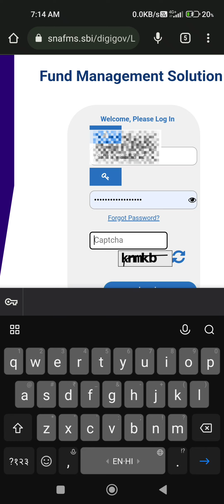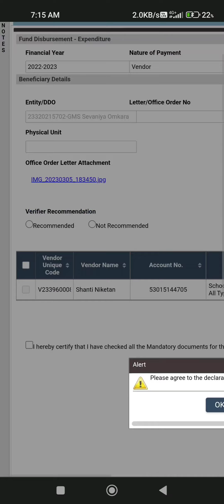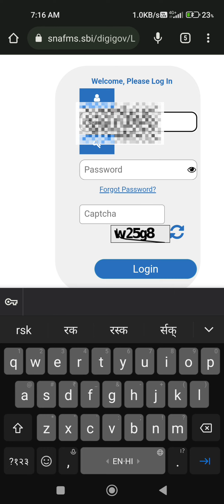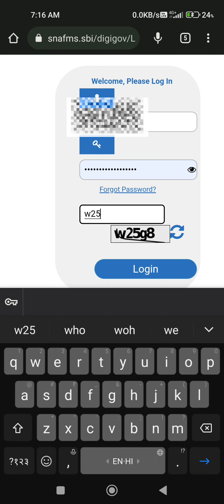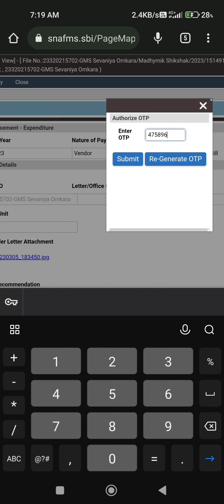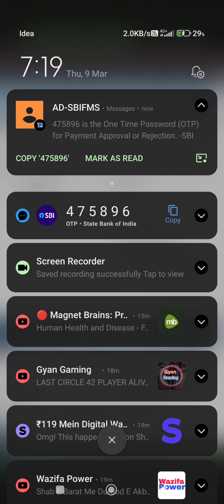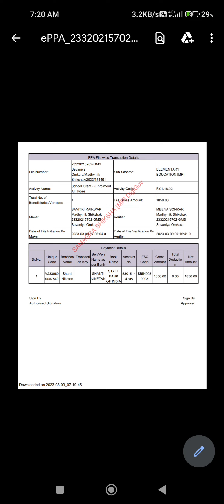SBI Link DigiGOV pr checker or approver dwara payment ki process